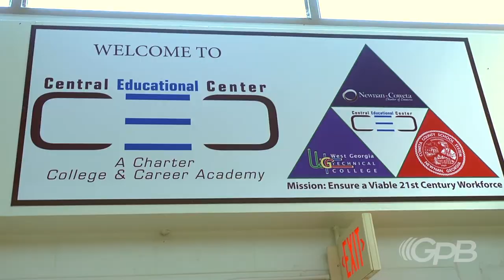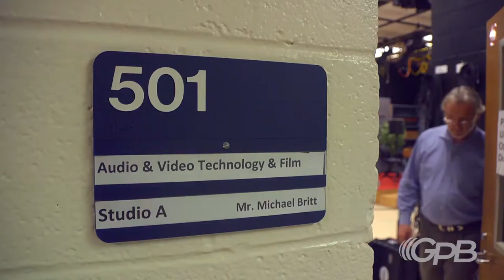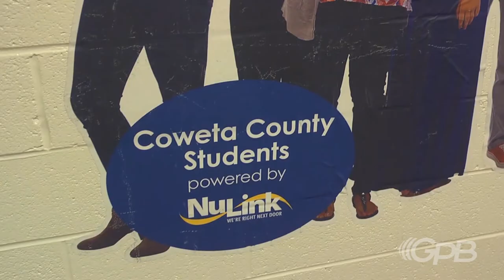Central Educational Center | School Spotlight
CEC is a partnership, a “joint venture” among business and industry, the Coweta County School System, and West Georgia Technical College. By seamlessly blending secondary and post secondary education and training with business and industry, CEC is a charter school designed to meet the needs of the new economy.